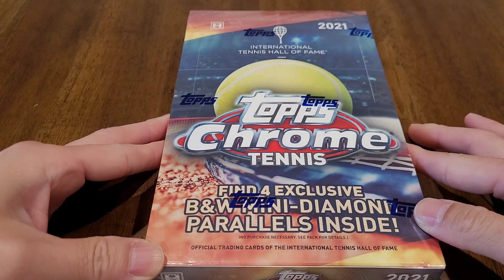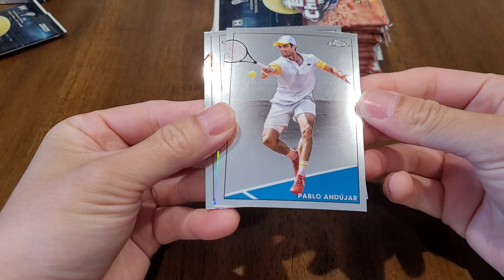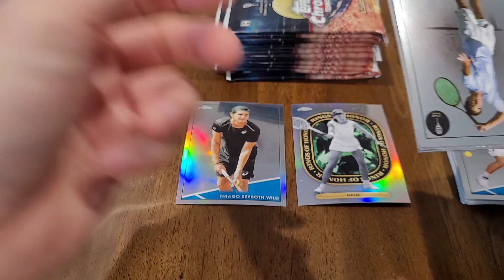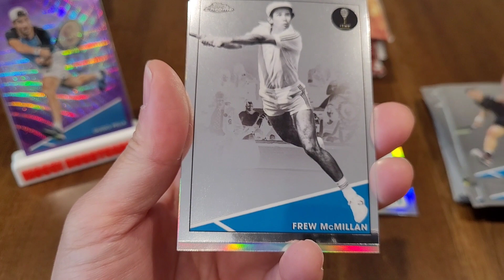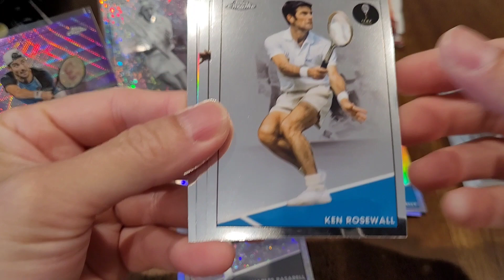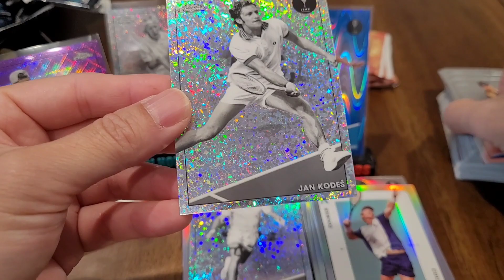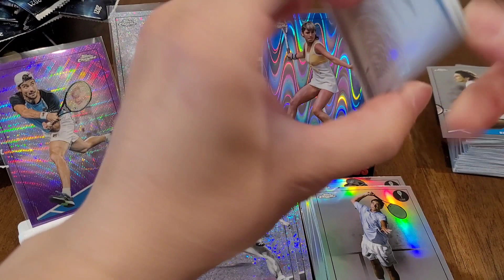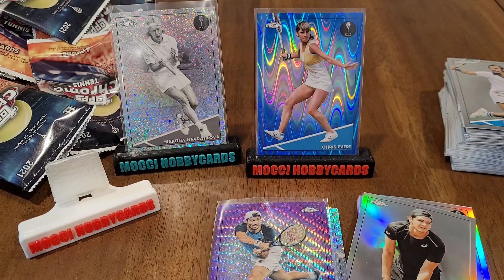OPENING 2021 TOPPS CHROME LITE TENNIS. HALL OF FAME BOX !!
LITE Configuration: 4 cards per pack, 16 packs per box, 12 boxes per case

2021 Topps Chrome Tennis Lite Box Break

4 Black & White Mini-Diamond Refractor Parallels